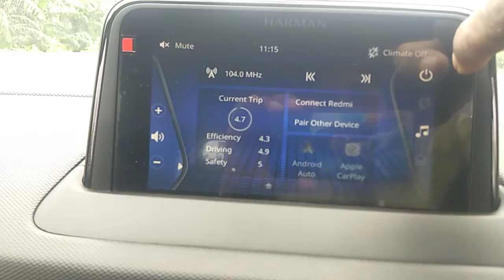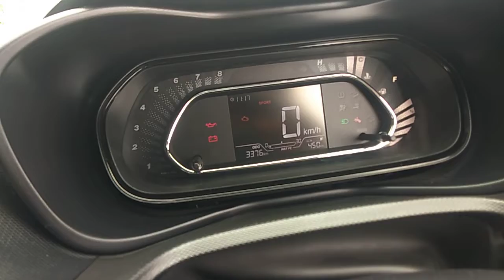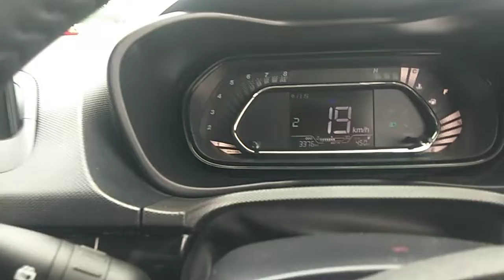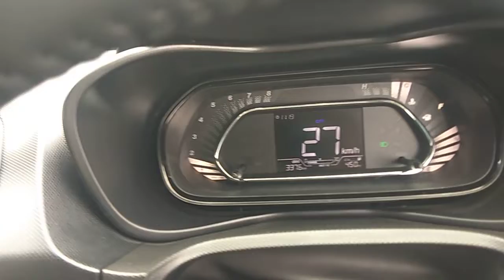tatanexoncar review/Tata Nexon Specifications - Features, Dimensions Configurations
View all

Compact SUV

Tata Nexon is a 5 seater Compact SUV available in a price range of ₹ 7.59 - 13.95 Lakh. It is available in 74 variants, 1199 to 1497 cc engine options and 2 transmission options : Manual and Automatic (AMT).

Tata Nexon Price - Images, Colours & Reviews - CarWale

More about Compact SUV

Is Tata Nexon SUV or MUV?

Is Tata Nexon EV a SUV?

Is Nexon SUV or compact SUV?

Is Nexon a luxury car?

Feedback

Web results

Tata Nexon Specification Engine, Suspension, Transmission & More

Tata Nexon is available in manual and automatic variants. It has a petrol - 1.2L Turbocharged Revotron engine and a diesel - 1.5L Turbocharged ...

Tata Nexon Specifications & Features, Configurations ...

It is available with Manual & Automatic transmission.Depending upon the variant and fuel type the Nexon has a mileage of & Ground clearance of Nexon ...

4.4(553)

Tata Nexon - Wikipedia

The Tata Nexon is a subcompact crossover SUV produced by the Indian automaker Tata Motors since 2017. It is the first crossover SUV from the brand, ...

Overview

Editions

Safety

Nexon EV

Tata Nexon colours

Tata Nexon on Road Price

Tata Nexon Petrol Specifications

Web results

Tata Nexon XE (Nexon Base Model) Price in India - CarWale

Tata Nexon XE is the petrol variant in the Tata Nexon lineup and is priced at ₹ 7.59 Lakh.It ...

4.6(87)

How is the performance of Nexon XE?

What is the price of Nexon XE?

Tata Nexon Price, Images, Reviews and Specs - Autocar India

Tata Nexon. The Nexon is Tata's swanky sub-four-metre compact SUV. · Tata Nexon Quick Review. The Nexon is well proportioned, high on style and looks very ...

8/10(1)

Visual stories

The Tata Nexon XM+ variant has been launched in India, with a price

stories.beamill.in

tata nexon ev max price and this electric car launch in india 2022

Top 10 Luxury Cars Owned By Ratan Tata

Web results

Tata Nexon Specifications - Features, Dimensions, Configurations

Full Specifications Of Tata Nexon ; XM Plus S · Rs. 9.74 Lakh ; XZ Plus, Rs. 10.29 Lakh ; XZ Plus DualTone Roof, Rs. 10.44 Lakh ; XZ Plus Dark Edition, Rs ...

Tata Nexon Specifications & Features 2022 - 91Wheels

Tata Nexon Exterior. Tata Nexon is a 5 door car which has front Disc brakes, Independent & Lower Wishbone , Mc Pherson Strut With Coil Spring ...

5.0(30)

What is the power of Tata Nexon?

What is the seating capacity of Tata Nexon?

Tata Nexon Price, Images, Specs, Reviews, Mileage, Videos

Tata Nexon is a Compact SUV car available from Rs. 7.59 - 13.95 Lakh in India. Nexon is ...

33:47

Fuel Type: Petrol, Diesel

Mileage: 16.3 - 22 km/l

3.9(6) · ₹7,59,083.00 to ₹13,94,885.00

Tata Nexon Diesel price

Tata Nexon specifications

Tata Nexon dimensions

tata nexon engine 1.2 l 3-cylinder

Tata Nexon petrol mileage